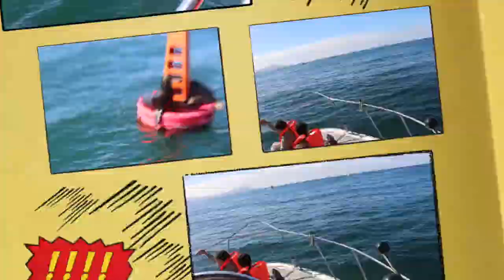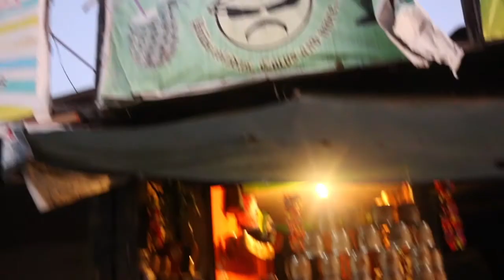Ensenada, Mexico Vlog 2022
Hola amigos y bienvenidos de nuevo a mi canal!!! Un fin de semana en Ensenada decidi pasearme y estos son unos lugares turisticos que recomiendo mucho que visiten cuando esten por aqui!